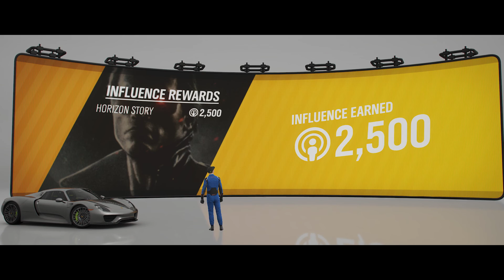Forza Horizon 4 - Skill Streak: Chapter #01 - XBOX SERIES X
Welcome to my 1st playthrough of the Forza Horizon 4 on XBOX ONE X!

In this Video:
- Horizon Story
- Skill Streak
- Chapter #01: Making Friends & Influencing People
- 3 Star
- Score: 386,250

REBEL GAMER